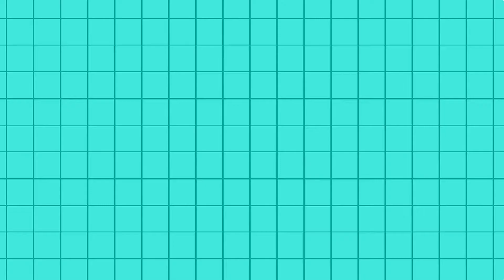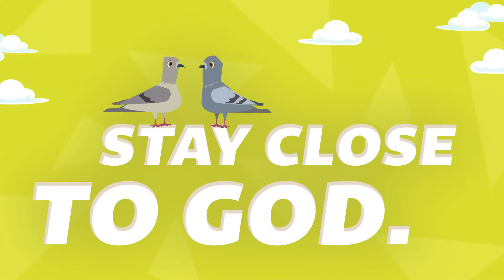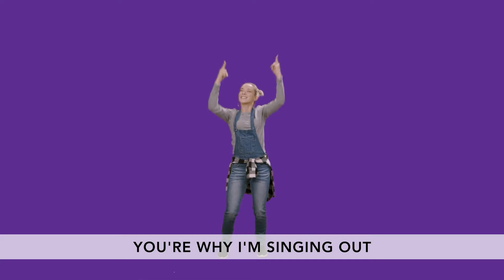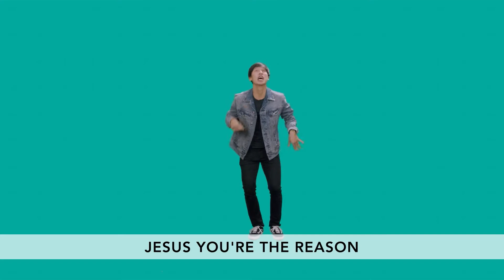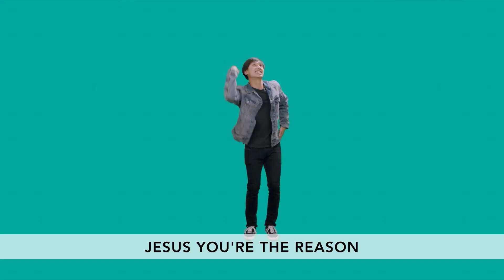Living for God in a Wicked World | Hope Kids Online | Noah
We live in a wicked world, almost as bad as the one Noah found himself in pre-flood.  In today's Hope Kids Online, we'll learn what we need to do live for God even though the entire world may be against us.

Table of Contents
0:00 - Intro
2:43 - Lesson Introduction
9:35 - Potato Head Theater - Meet Noah
14:39 - Call to Action
25:32 - You're the Reason
28:54 - Outro

VBS Registration is open! Find our more and everything else that's happening at Hope Kids

Let us know you're watching! Fill out this connect card.

Attribution
Videos used with permission from the following:

"You're the Reason" by Orange Kids Music
Social Follow: @OrangeKidsMusic

"Noah" by High Voltage Kids Ministry Resources
Social Follow: @HighVoltageKidsMinistryResources